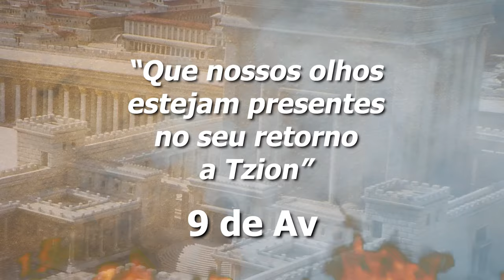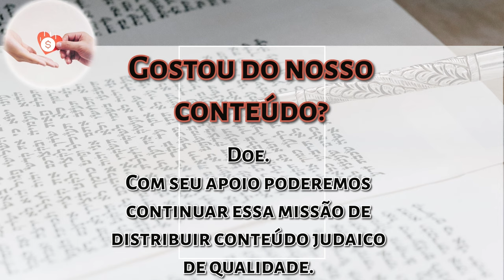Tisha Beav: Anseio à redenção - Rabino Daniel Faour - Hidabroot Brasil 2024